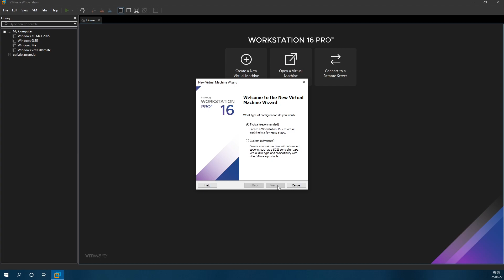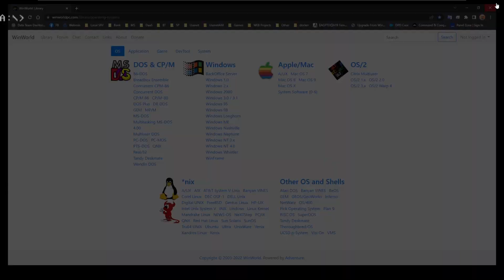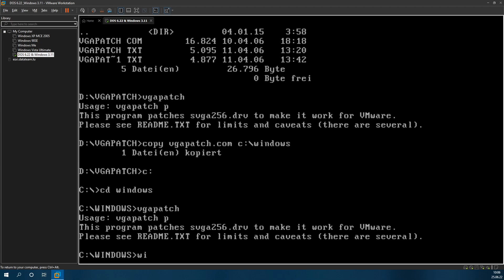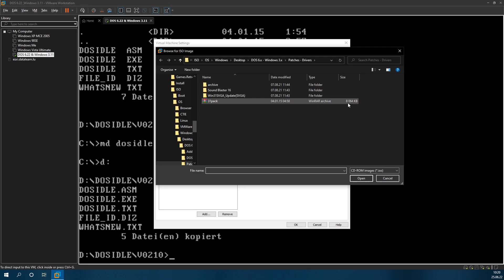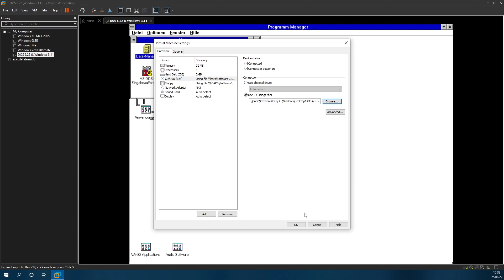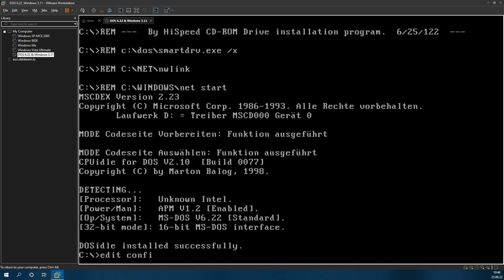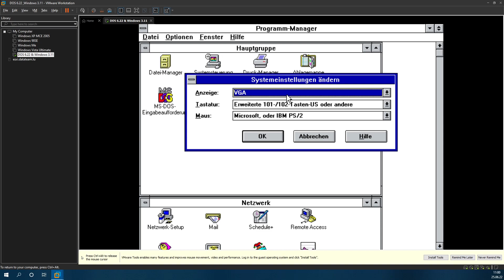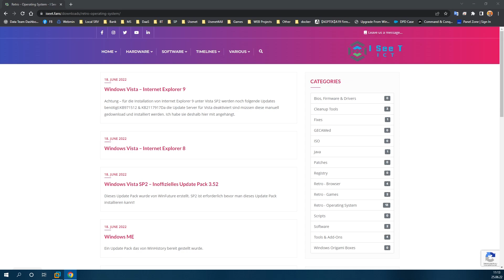DOS 6.22 & Windows 3.11 - Installation [ Nostalgie / Tutorial / OS / Microsoft / Windows ]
Ich stelle die benutzten Treiber & Patches auf meiner Webseite ab jetzt zur Verfügung:

Falls das Bild komisch rumspringt - das hängt an YouTube
Manchmal nimmt er nicht die richtige Qualität - Wechselt dann auf 1080p um an Stelle von 720p und das Bild ist sauber.

Auch die benutzten Links werden Sie auf dieser Seite auffinden  - Ich werde diese nicht nochmal extra hier erwähnen da es einfacher ist sie auf meiner Seite aufzulisten und falls mal was verbessert oder hinzugefügt werden muss, brauche ich das nur an einer Stelle zu machen.